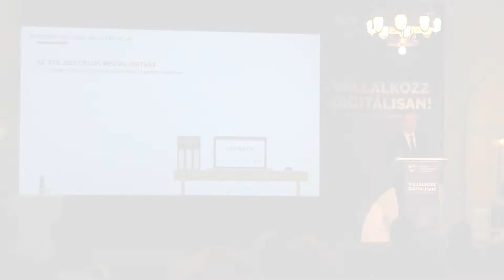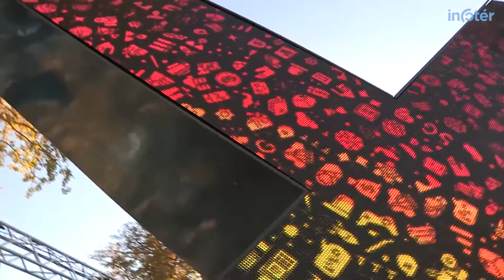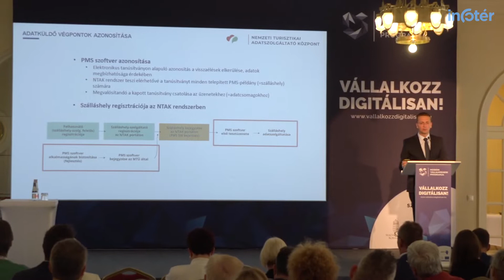Mindent a digitális turizmus megosztójáról, az NTAK-ról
A Nemzeti Turisztikai Adatszolgáltató Központ bevezetése már javában zajlik, és már most rengeteg tapasztalat áll rendelkezésre. Ezekről, és a vállalkozások NTAK-kal kapcsolatos nyitottságáról a Magyar Turisztikai Ügynökségtől igazgatójával, Szabó Áronnal beszélgettünk.